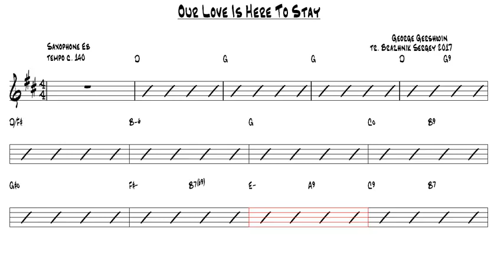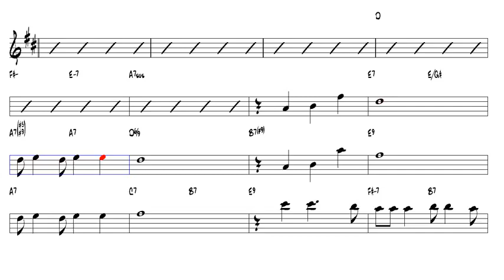Our Love Is Here To Stay George Gershwin Alto Sax